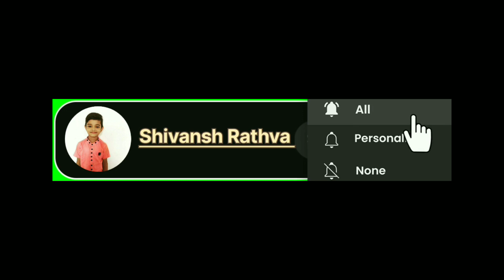2024 _मा नवली 👸 लाडी लावु वो_✔️ New Timli dance Aadivasi marriage " 🥰